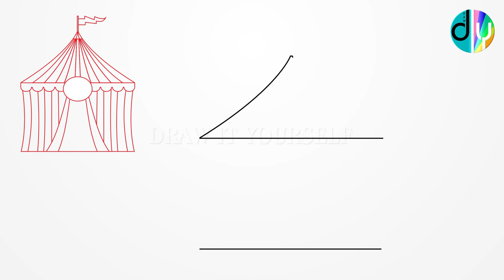Circus tent drawing for kids easy | how to draw Circus tent step by step easy | Draw It Yourself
Chapters:
0:00 : logo
0:02 : Draw it yourself logo animation
0:15 : Sample line drawing of circus tent
0:18 : How to draw circus tent step by step
4:41 : Colouring options of circus tent
5:10 : Subscribe my channel

Do you wish to learn Circus tent drawings easily? Here is an easy step by step video for teaching Circus tent drawings for beginners and kids. ‘Draw it yourself’ is very much possible for beginners and it is easy.

This “Circus tent” object is animated with speed appropriate for beginners. This video uses basic shapes like circles, oval, triangles, and curved lines. Once you completed drawing the object in video, we recommend users to fill the colours slowly.

Our objective is to make drawing process most easy and enjoyable!

Following are the stationery recommendations:
Drawing Notebooks
HB Pencil for drawing
Colour pencils Crayons